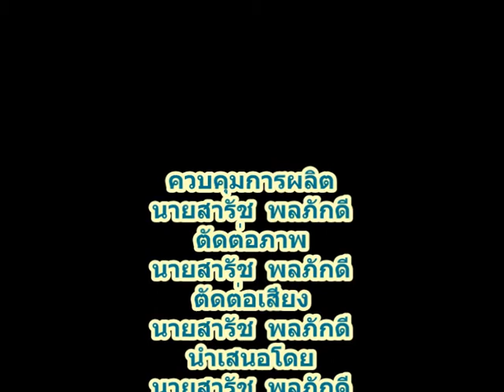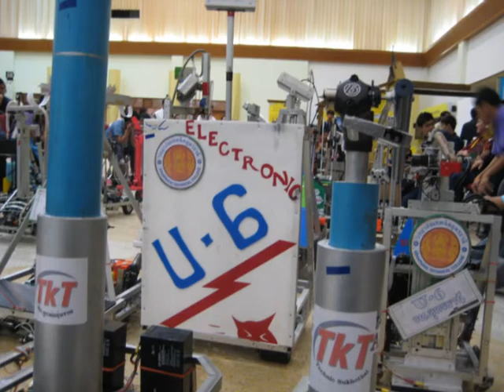แข่งหุ่นยนต์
ความสนุกสนาน บรรยากาศ ประสบการณ์ แข่งหุ่นยนต์ เทคนิคอุดร
หัดตัดต่อ ตัดต่อครั้งแรก สมัยเรียน